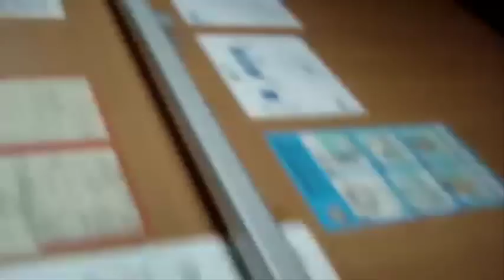Ship Collision Caught on Tape